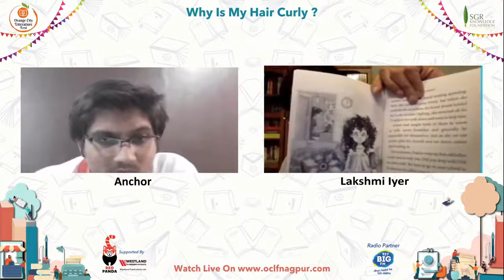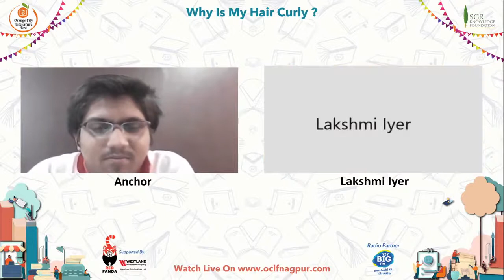A Banker and part time writer Lakshmi Iyer discussing with children “Why my hair arecurly?" OCLF2020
Lakshmi Iyer is a banking professional in her day job. She slaves over her writing at night when her children are in bed. An MBA graduate from LeBow College of Business and an alumna of the Yale Writer’s Workshop, she writes creative non-fiction primarily, on her personal She hopes to publish a memoir of her adoption journey someday When Lakshmi is not working or writing, she enjoys cooking and watching random food videos on YouTube. She lives with her husband and her three daughters (two adopted and one biological) near Philadelphia, in the US.
The Orange City Literature Festival (Virtual) 2020 is being organized by SGR
Knowledge Foundation in association with G H Raisoni University and Powered by Raisoni Group of Institutions. The festival intends to involve Poets, Writers, Actors, Journalists and personalities who will share their work and enlighten us with their ideas about literature and culture with talks, panel discussions, book signings, book readings etc, during the course of this festival.